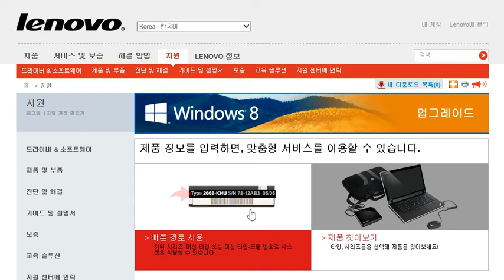Lenovo Ideapad Y500 (Lenovo 홈페이지에서 드라이버 내려받기)